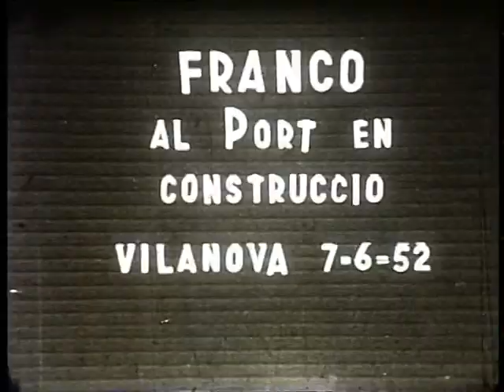Arribada de Franco al Port de Vilanova el mes de juny de 1952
Fou una visita privada a la família Bertran i Musitu, col·laboradors en l’alçament militar de l’estiu de 1936. És un reportatge de gran valor històric.
Autor: Jordi Ferret